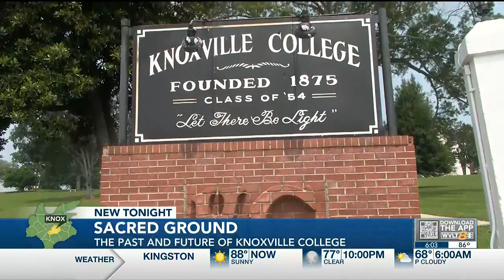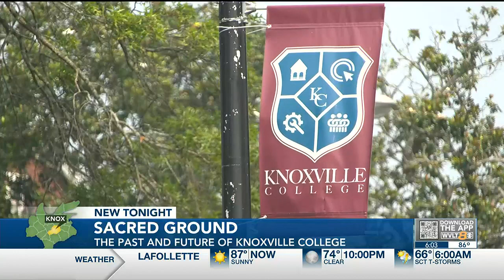‘A high standard of education’ | Friends of Knoxville College hope campus is restored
Despite only offering online classes, Knoxville College is East Tennessee’s only remaining historically black college. Friends of the school are hoping the campus can be restored to what it once was.